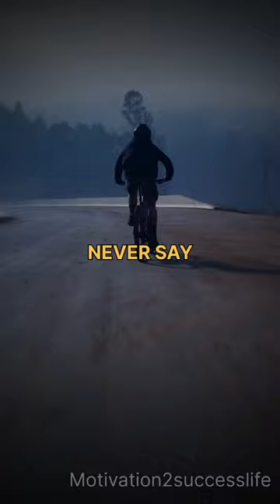Never Say I Can't Do It 🔥 Billionaire Status 🔥